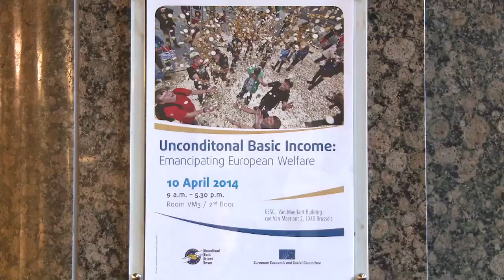UBIE Conference: Four arguments for a eurodividend (Ph Van Parijs)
Philippe Van Parijs, Chair of Advisory Board of BIEN: Euro-Dividend -- An example for an partial basic income in Europe

Moderation: Karl Widerquist